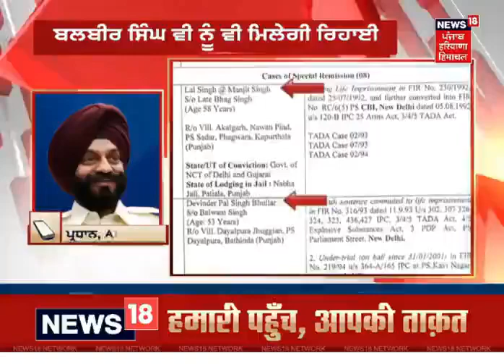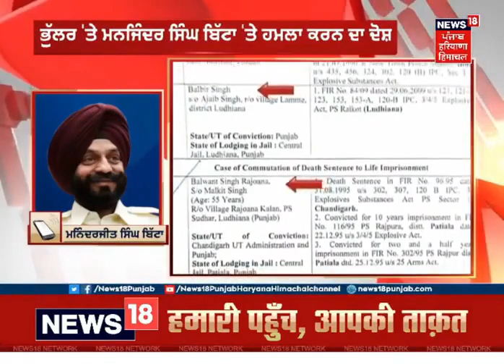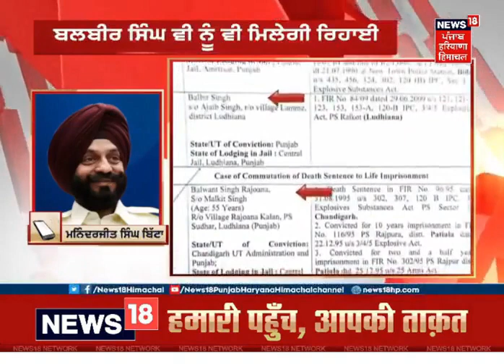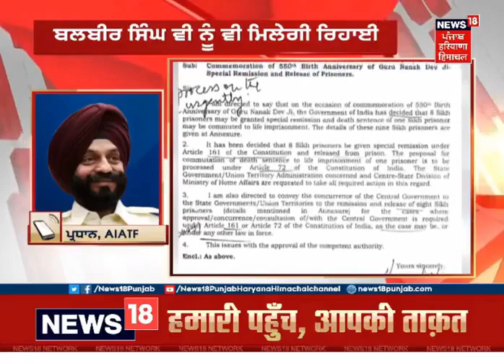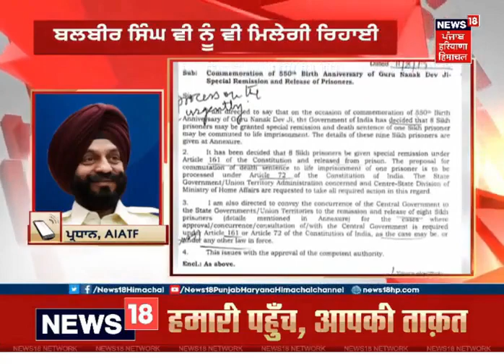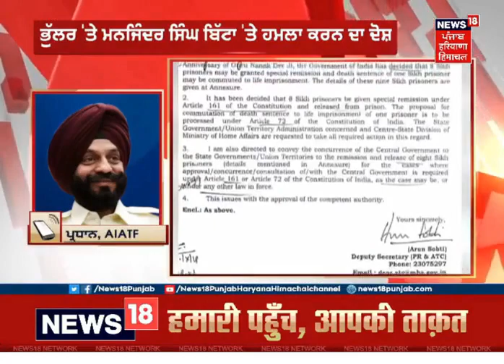BalwantSinghRajoana & DevinderPalSinghBhullar News18